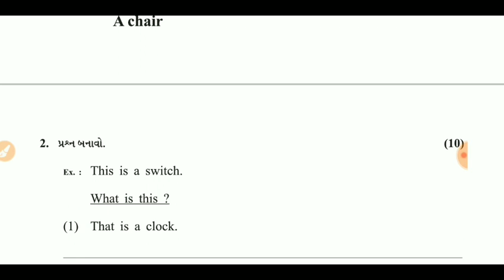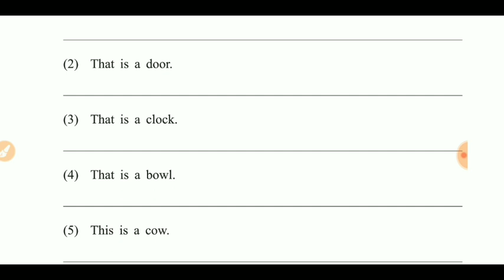std 3 english unit test imp || class 3 imp || std 3 eng || mayur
3rd class English all rhymes / Ap III Class all English rhymes

Std.3 English poem # Solmon Grundy# sing with actions#activity based education# learn with fun#

English Grammar For Class 3 | Learn English Grammar For Kids | English Grammar Made Easy

Pinocchio | 3rd Std | English | English Medium | Maharashtra State Board | Home Revise

Our Body | 3rd Std | EVS | English Medium | Maharashtra State Board | Home Revise

EVS For Class 3 | Learn Science For Kids | Environmental Science | Science For Class 3

Strings of Actions pg. no.20 std -3

Samacheer kalvi 3rd std syllabus. ENGLISH - THE MAGIC CHISEL

There Is The key Of The Kingdom | 3rd Std | English | English Med | Maharashtra Board | Home Revise

The Bremen Town Musicians | 3rd Std | English | English Medium | Maharashtra Board | Home Revise

A Team Of Workers | Class 3 | English | English Medium | Maharashtra State Board | Home Revise

STD 3 English Unit 7 part 2 The bird

After School | 3rd Std | English | English Medium | Maharashtra State Board | Home Revise

My School | 3rd Std | EVS | English Medium | Maharashtra State Board | Home Revise

Weather words std 3 rd sub english

MY SILLY SISTER Class 3 English NCERT CBSE..Std 3.

Three Little Kittens. STD.3

Mathematics For Class 3 | Learn Maths For Kids | Maths Made Easy | Math's For Class 3

Dhamachakdi | Std 3 Gujarati Poem | Gujarati Medium | Bal Geet | Gujarati Kavya | Nita Ramaiya

Reading 2 Letter Words | 3 Letter Words | 4 Letter Words | 5 Letter Words | Learn English

A Skit std 3 English

STD 3 English Poem BIRDS by Sarah Josepha Hale.

The Two Merchants Of Seri | 3rd Std | English | English Medium | Maharashtra Board | Home Revise

STD 3 English PET SHOPPING PoemA

Human Body for class 3

Robotics | 3rd Std | English | English Medium | Maharashtra State Board | Home Revise

The best person in town, STD 3 - English

3rd std english poem" Bring me a letter"

Marathi poem for std 3 with actions & English subtitles

The Noble Stag | 3rd Std | English | English Medium | Maharashtra State Board | Home Revise

Magic Pot - English Moral Story for Kids

"SPIDERMAN" - STD 5 - TERM III - ENGLISH

Hello English - STD 3 - Magic Ring - Highlights

Bedtime | 3rd Std | English | English Medium | Maharashtra State Board | Home Revise

English for Class 3 |Go and- Come | English | English Medium | Maharashtra Board | Home Revise

1 std - Term 3 - English QR Videos - Page 98

Std 3 Unit 3 PAGE NO 40 RHYMING WORDS 3

3RD STANDARD ENGLISH

Std 3 - Term 1 - Puthiya Athichudi - Rhymes

Std-3rd English poem Three little kittens

How Creatures Move Class 3 English NCERT CBSE.Std-3.

Our environment | 3rd Std | EVS | English Medium | Maharashtra State Board | Home Revise

English Medium- Std 3th English Balbharati- Ch 26 A School Teacher's Thought

THREE LITTLE KITTENS WITH LYRICS | Nursery Poem For Kids In English

Let's Wait ! | 3rd Std | English | English Medium | Maharashtra Board | Home Revise

The Magic Garden Class 3 English NCERT CBSE.#5. Std- 3.

GSB Eng Med Std 3 EVS Sem 2

eSense Learning Pvt. Ltd.
613 views
100 Simple General Knowledge (GK) Questions and Answers for Indian kids | PART -1

Can you hop like a rabbit#English poem std 3rd#Sing with actions#activity based education#learn &fun

Std 3 English poem

STD. 3 English Medium Mathematics Home Learning DVD Demo

Std 3 poem MarathiMeasurement of Time | 3rd Std | Maths | English Medium | Maharashtra Board | Home Revise

My friend rhyme 3rd class english rhyme, 3rd class english all rhymes

Fractions | 3rd Std | Maths | English Medium | Maharashtra Board | Home Revise

The Calendar | 3rd Std | Maths | English Medium | Maharashtra Board | Home Revise

1 std - Term 3 - English QR Videos - Page 110

The Sun and the Wind ,story reading, (STD 3 English)/ इ-३री the Sun and the Wind गोष्ट /हवा का घमंड

He is my Brother Class 3 English NCERT/CBSE.. Std-3.

English Medium- Std 3th English Balbharati- Ch 19 A Skit

Std 6 Term 3 English QR videos3 std - Term 3 - English - Bring Me A Letter (Poem)

3RD STANDARD MAHARASHTRA BOARD MARATHI MEDIUMPoem std.3 Solomon Grundy

CBSE NCERT English Class III Lessons3rd Std - Term III - Video Lessons
asiriyar com
My English Book Three

English Medium- Std 3th English Balbharati- Ch 31 Robotics

Multiplication | 3rd Std | Maths | English Medium | Maharashtra Board | Home Revise

std 3 gujarati || education in gujarati